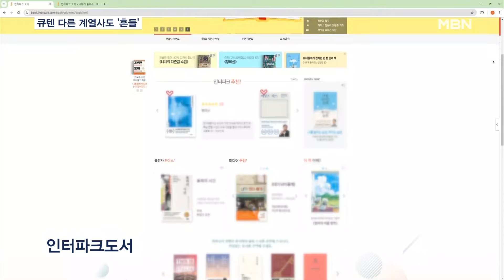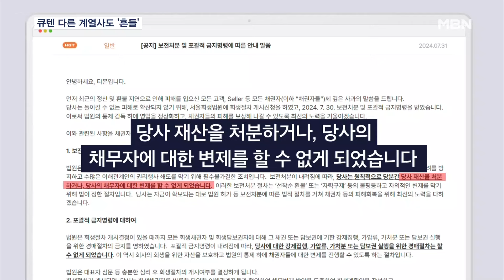큐텐 '티메프' 사태 불똥, 다른 계열사로 튀었다…인터파크도서 서비스 중단 [MBN 뉴스7]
【 앵커멘트 】
  티몬과 위메프에서 불거진 미정산 사태의 불똥이 큐텐그룹의 다른 계열사로 튀고 있습니다.
  큐텐의 계열사 인터파크커머스가 운영하는 도서와 쇼핑, AK몰인데요.
  서비스 중단은 물론이고 판매대금 미정산 위기감마저 커지고 있습니다.
  정주영 기자입니다.

【 기자 】
  큐텐그룹 계열사 인터파크커머스가 운영하는 도서 전문 온라인 플랫폼 인터파크도서입니다.

  책을 사려고 해도 '판매자의 사정으로 주문이 불가하다'며 결제가 안 됩니다.

  회사 측은 "티몬, 위메프의 미정산 영향으로 입점사인 교보문고와 정상화 시점까지 서비스를 일시 중단하기로 합의했다"고 했습니다.

  큐텐 계열사 티몬과 위메프 사태의 불똥이 또 다른 계열사인 인터파크커머스가 운영하는 도서, 쇼핑, AK몰까지 옮아붙어 미정산 위기까지 우려되고 있습니다.

▶ 인터뷰 : 김남근 / 더불어민주당 의원 (어제)
- "인터파크나 AK몰은 정산을 못 하거나 정산이 지연되는 이런 사태가 발생할 가능성이 없습니까?"

▶ 인터뷰 : 구영배 / 큐텐 대표 (어제)
- "그럴 가능성이 있는 것으로 알고 있습니다."

  티몬과 위메프는 법원에 기업회생을 신청하면서 자산과 채권이 동결됐다고 밝혔습니다.

  법원 보전처분에 따라 당사 재산을 처분하거나 채무자에 대한 변제를 할 수 없게 됐다며,

  법원의 통제 감독하에 영업을 정상화하고, 채권자들의 피해를 보상해 나갈 수 있도록 노력하겠다고 강조했습니다.

  큐텐 경영진을 겨냥한 고소와 고발도 이어지고 있습니다.

  전담 수사팀을 꾸린 검찰은 이번 사건을 구조적인 경제 범죄로 보고 본격적인 수사에 착수했습니다.

  영상취재 : 한영광 기자
  영상편집 : 최형찬
  그래픽 : 송지수